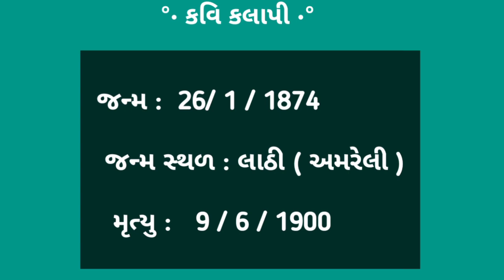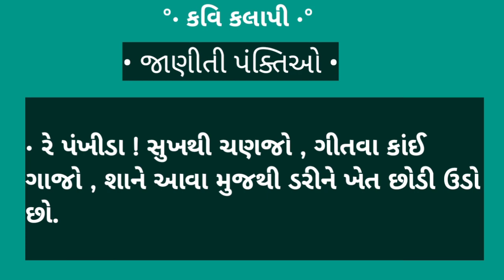Sursinhji Gohil ( કવિ કલાપી - ગુજરાતી સાહિત્યકાર )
general knowledge in gujarati for gpsc,
general knowledge in gujarati for talati,
gk na,gk na prashno,
general knowledge for gujarati,
gk for gujarat state,gujarat gk in gujarati,
gk lecture in gujarati,gpujspor,
gk tricks in gujarati,lucent gk in gujarati,
science gk in gujarati,
gk gujarat in gujarati,gujarat gk in hindi,
gujarat gk in english,gk gujarat,
gk of gujarat in gujarati,
gk of india in gujarati language,
gk gujarati channel,gk gujarati video
talati exam syllabus,talati exam date gujarat,talati exam syllabus
current affairs 2023,current affairs 2023 about sports,current affairs 2023 about india,current affairs 2023 about politics,
 questions and answers,current affairs 2023 with answers,current affairs 2023 with questions and answers
ગુજરાતી સાહિત્ય,
ગુજરાતી સાહિત્યકારો,
અર્વાચીન ગુજરાતી સાહિત્યનો ઇતિહાસ સેમ 5,
ગુજરાતી સાહિત્યકાર,
ગુજરાતી સાહિત્યકારો,